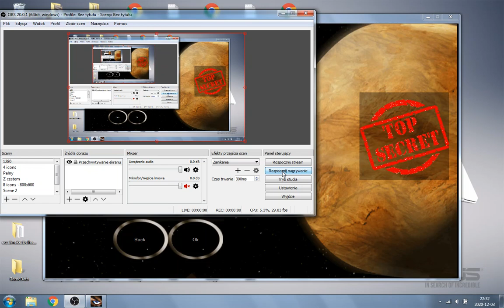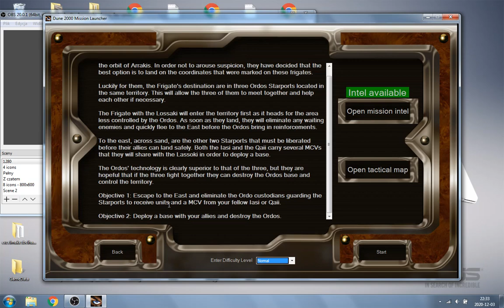Coalition of nobles - mission 2 - hard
by Cm_blast